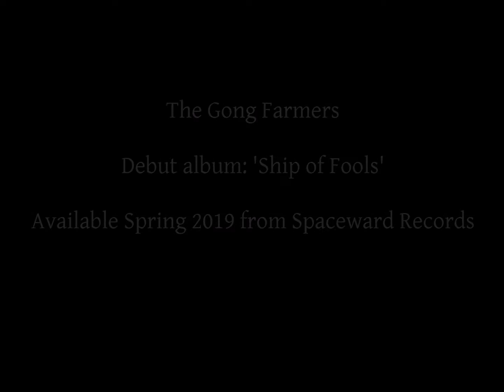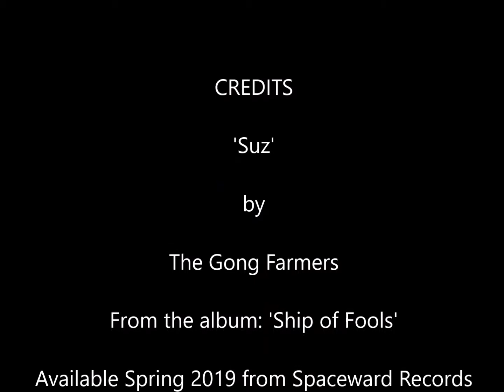Suz - from the album 'Ship of Fools' by the Gong Farmers (available Spring 2019 Spaceward SRS110)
The Gong Farmers are two musicians - Mark Graham and Andrew Keeling - and friends - David Jackson, Ed Hindmoor, Tommy Foster, Harry J. Jones and Mark Drury. They play music. They sing songs. They writes pieces. They record them. They play guitars, pianos, organs, synthesizers, flutes, saxophones, whistles, drums and other sundries.